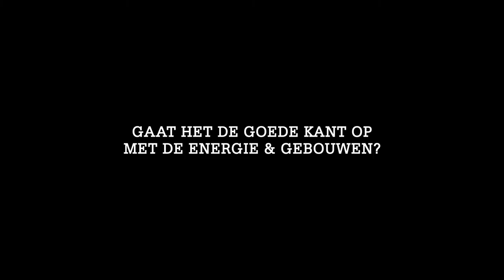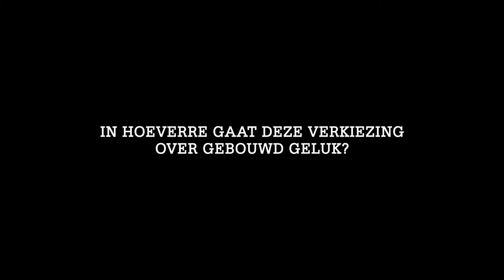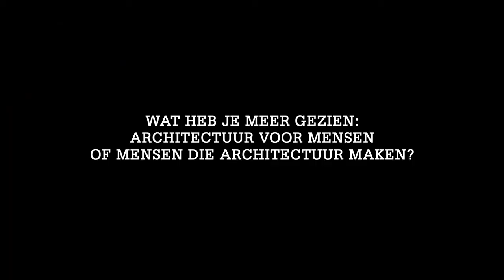De jury van BNA Beste Gebouw van het Jaar 2018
Louise Vet, Meindert Smallenbroek, Titia Luiten , Onno Dwars, Koen van Velsen en Gijs Baks over Beste Gebouw van het Jaar.